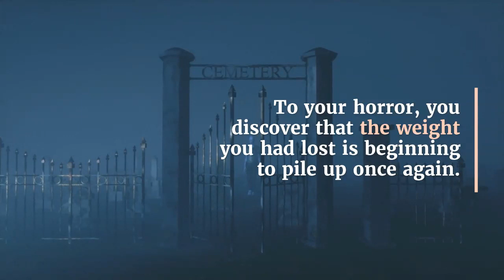How To Reduce Weight Fast And Lose Fat Forever Fast Weight Reducing Tip